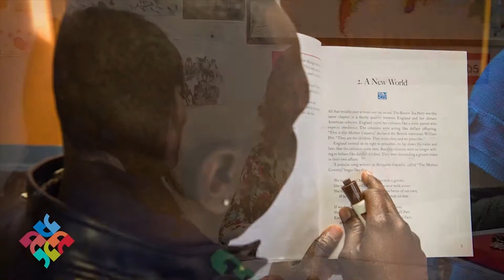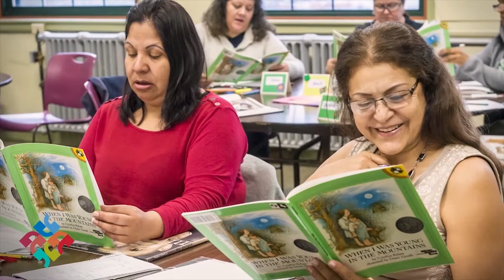Dr. Annette Gordon-Reed Keynote Address at 2016 Annual Dinner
For more than 40 years, New Hampshire Humanities has brought the transformative power of ideas to people of all walks of life, in all corners of our state.